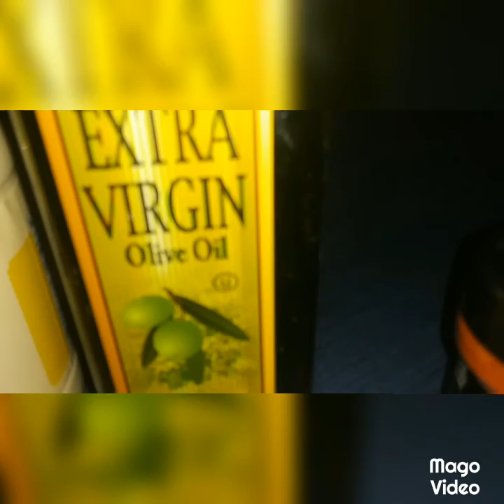FILETE DE PESCADO AL AJO CON CILANTRO. (FISH FILLET with Garly And Cilantro)